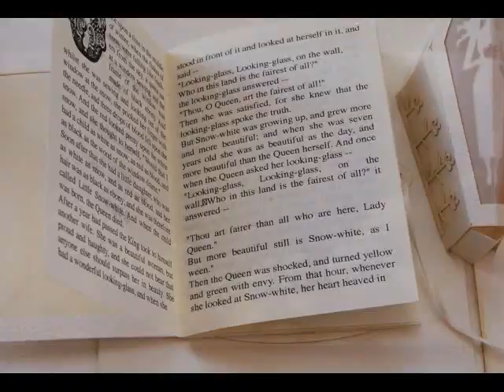Grimm's Fairytales Story-Card Design Promo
This is a short promo animation for my Story-Card set I made for end of year exhibition. Each card made hand made with pop up, cut out illustrations, light and removable booklet with original story by the Brothers Grimm. Hoping to be selling these by the end of the year. Website now